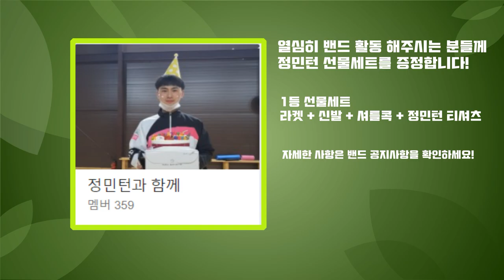탄력이 후덜덜한 동호인 코치와 피지컬 최강 강력한 한 방을 가진 엘리트 코치가 복식을 한다면?! 준자강 대격돌!! 안유창.정재훈vs전준범.박순범